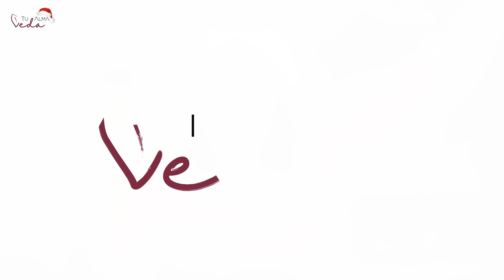MARATONA DE NATAL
🎀Cheira a NATAL e cheira a que vais pôr as MÃOS NA MASSA, seja na consoada ou na passagem de ano. Se ainda não sabes o que preparar para a tua CEIA ainda vais a tempo de te inscrever nesta SUPER MARATONA. ❤️

🙌Devo lembrar-te que o DIRETO já aconteceu mas o WORKSHOP (de mais de 8 horas) está gravado na íntegra para que possas cozinhar ao teu ritmo e desde o conforto de tua casa. Para que aprendas receitas festivas, glamorosas e deliciosas.✨

💁‍♀️Seja como for, o que é certo é que nesta altura trabalho na COZINHA não faltará.

👉Se és dessas pessoas que deixa tudo para a última de hora, com certeza acabas por cozinhar ou comer o clássico bacalhau com batatas e pencas cozidas. Ano após ano é sempre a mesma coisa e tirando os verdes não é que seja muito saudável.

Muito menos para apresentar uma mesa atrativa. Assim nem dá prazer desfrutar de uma 🥂 CEIA DE NATAL como se merece: deliciosa e nutritiva, mas acima de tudo muito SAUDÁVEL como a que cozinhamos neste ESPECIAL SHOWCOOKING. 🍽️

Se queres fazer deste 2️⃣0️⃣2️⃣0️⃣ um fim de ciclo diferente faz a alimentação de base vegetal protagonista do teu Natal. 🎄

🖥️FORMATO: online
🎁VALOR: 67 presentes

Utensílios de cozinha by @conasicocina e o meu maridão, liquidificador de alta potência é da @vitamixespana